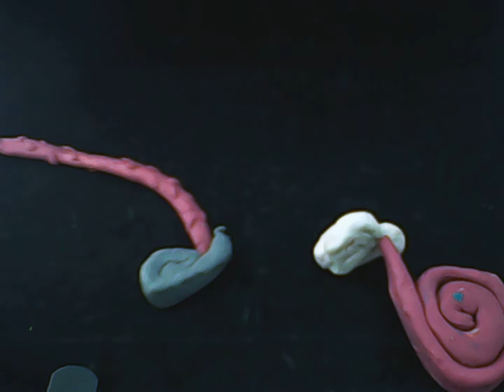Lindenhage gr 8A Finn Thomas 2